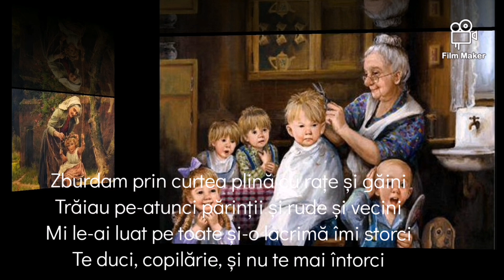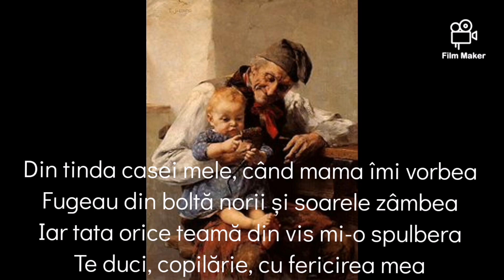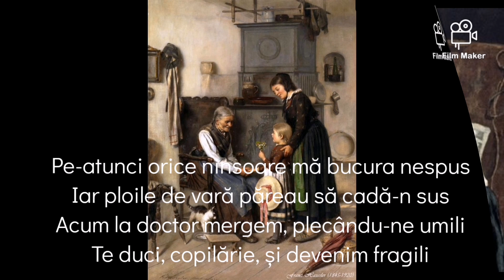"TE DUCI, COPILĂRIE"... de Radu Pietreanu.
Zburdam prin curtea plină cu rațe și găini
Trăiau pe-atunci părinții și rude și vecini
Mi le-ai luat pe toate și-o lacrimă îmi storci
Teduci, copilărie, și nu te mai întorci

Nu mai există basme, nici eu nu mai exist
Balaurul e șmecher, iar Făt Frumos e trist
S–au inventat claxoane, adio zurgălăi
Te duci, copilărie, cu toți eroii tăi

Un prof ce ne-nvățase cum să plantăm stejari
A defrișat pădurea vânzând-o pe dolari
Cu cât urcăm în vârstă ne suntem mai străini
Te duci, copilărie, și devenim haini

Bunica și bunicul ce mă-nveleau cântând
Sunt două cruci de piatră și tac pe sub pământ
Și mai era și crângul, și-un râu și niște tei
Te duci, copilărie, pe toate mi le iei

Din tindă casei mele, când mama îmi vorbea
Fugeau din boltă norii și soarele zâmbea
Iar tată orice teamă din vis mi-o spulberă
Te duci, copilărie, cu fericirea mea

Făceam pe-atunci războaie cu săbii mici de nuc
Iar după bătălie mergeam să bem un suc
Azi ne-omorâm pe bune, prin diferite căi
Te duci, copilărie, și devenim mai răi

Mă zgâriam pe brațe urcând în corcoduș
Iar cel mai bun prieten era un cățeluș
Eram atât de veseli fugind prin porumbiști
Te duci, copilărie, și devenim mai triști...

Pe-atunci orice ninsoare mă bucura nespus
Iar ploile de vară păreau să cadă-n sus
Acum la doctor mergem, plecându-ne umili
Te duci, copilărie, și devenim fragili

Motto :
Mi-e grea maturitatea, mi-e greu să fiu docil
Aș da orice pe lume să redevin copil...